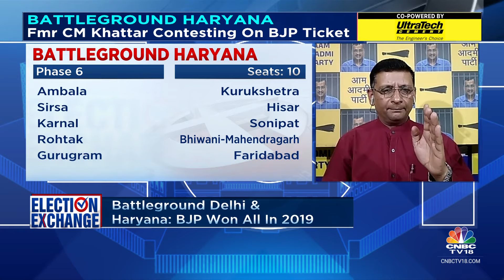Lok Sabha Elections 2024: Phase 6 Updates - Constituencies, Candidates, Key Developments & More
Tune in for the latest updates on Phase 6 of the Lok Sabha elections 2024, set to take place on May 25. This phase encompasses 58 constituencies spread across eight states and Union Territories. Highlights include a comprehensive list of constituencies and key candidates, insights into the Election Commission's preparations and polling details, and the implementation of dry days in Delhi, Gurugram, and Faridabad to facilitate smooth voting. Stay informed about major political developments, campaign highlights, and expect in-depth analysis along with real-time updates on this pivotal phase of the elections.

n18oc_business